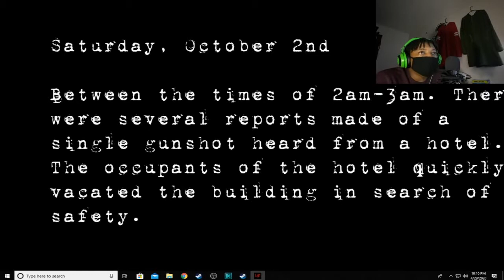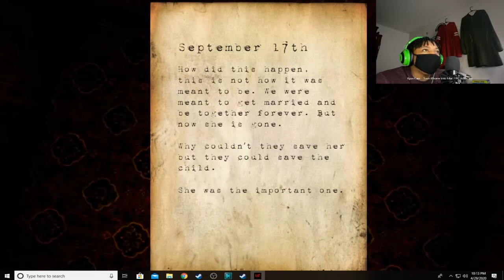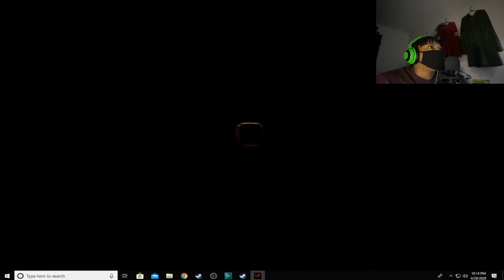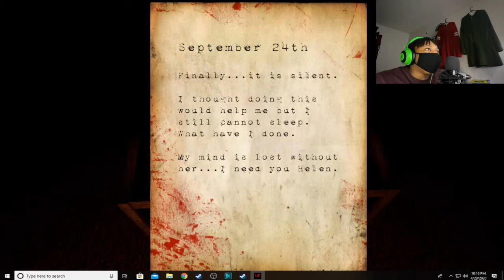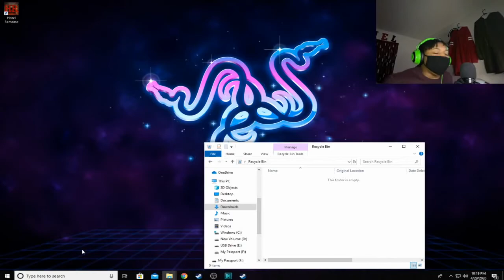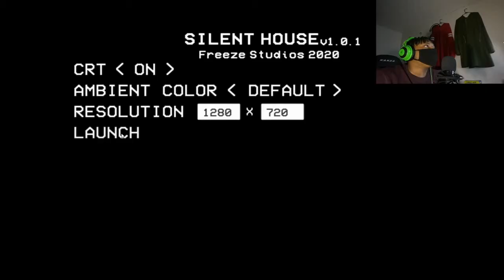Helen where are you | random horror games #4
social

music

sound fx